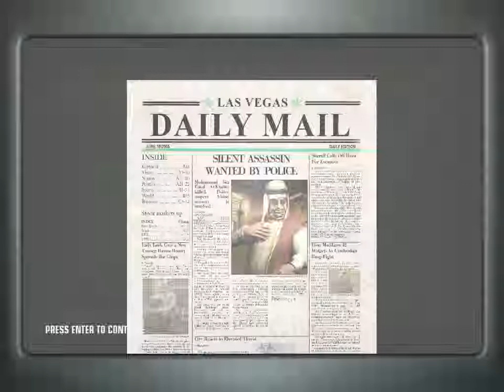Hitman Blood Money - A House Of Cards